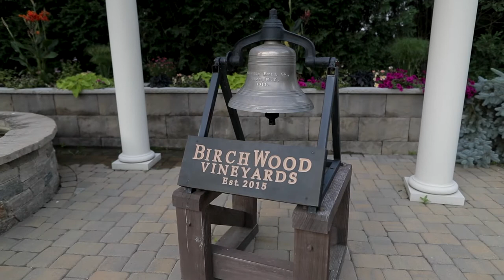Kristen and Jorge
Great wedding at Birchwood Vineyards.